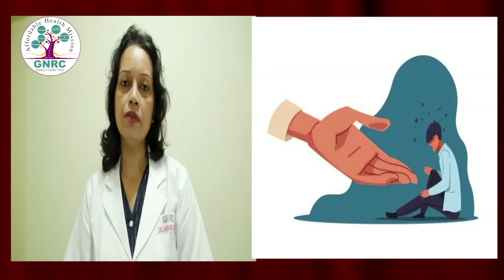GNRC Hospitals | Dr Nahid S Islam | World Mental Health Day 2023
Mental health is much less talked about but is an important topic of discussion in the present context. Dr Nahid S Islam, Senior Consultant, Neuropsychiatry from GNRC Hospitals, Dispur speaks on various aspects of Mental Health.